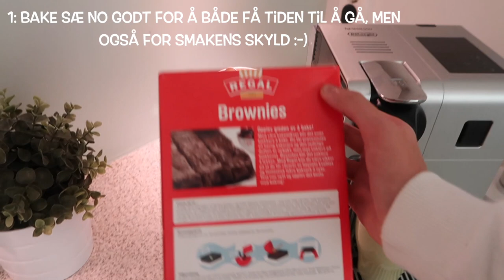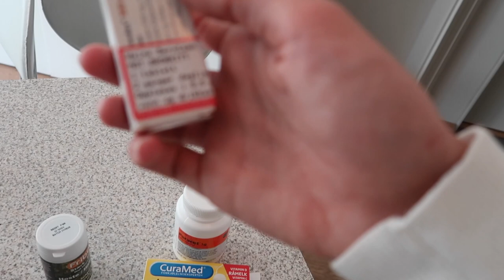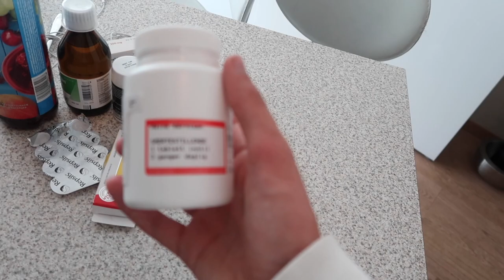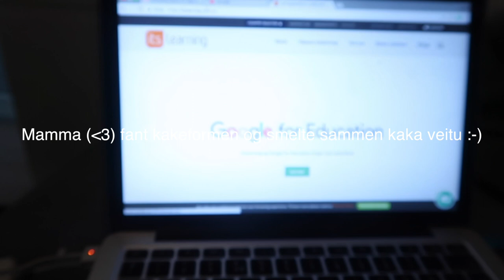TING Å GJØRE NÅR MAN ER SYK :))))